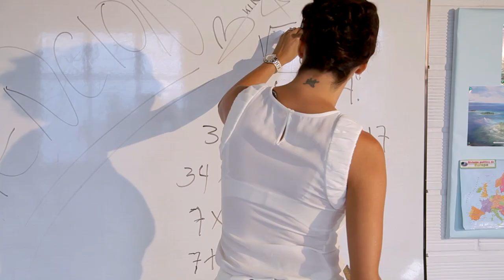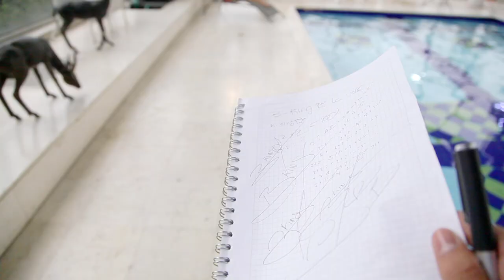director juan david restrepo .( video BKING mala intencion)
que bueno que la pasamos haciendo este video. la familia de gran apoyo y ayuda para hacer del sueño de bking una realidad. este video tiene algo en particular, la locación que se utilizo de la piscina, fue la misma locación de la película En coma,película que también dirijo,